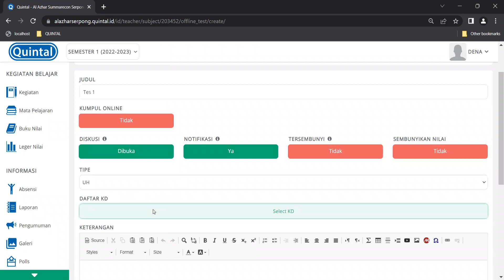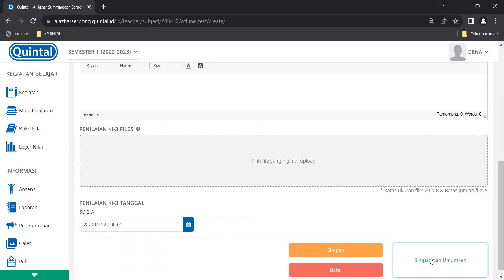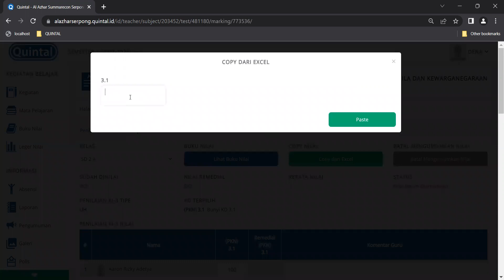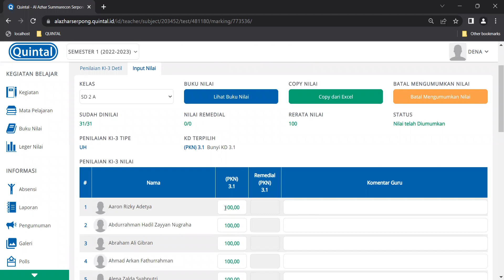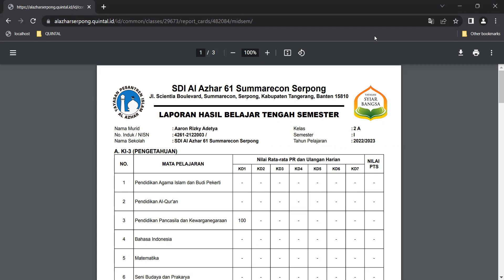Tutorial Input Nilai Quintal Apps Part 2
Video dari Sir Ridho Fikar